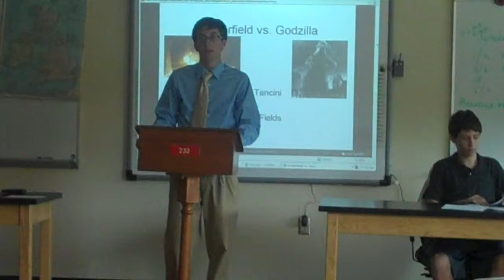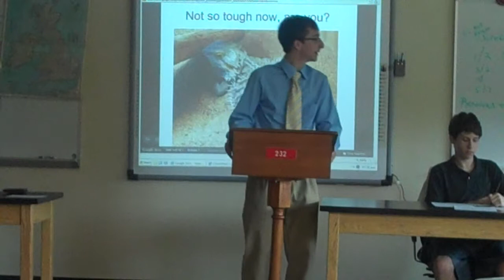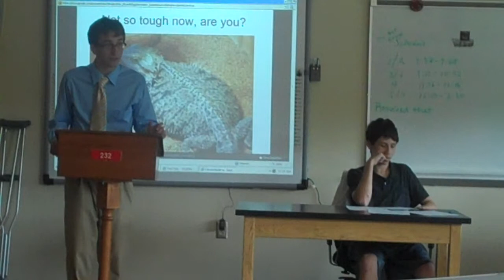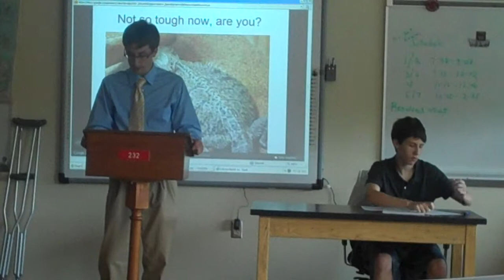Cloverfield vs Godzilla L D Debate Peter T Affirmative Constructive